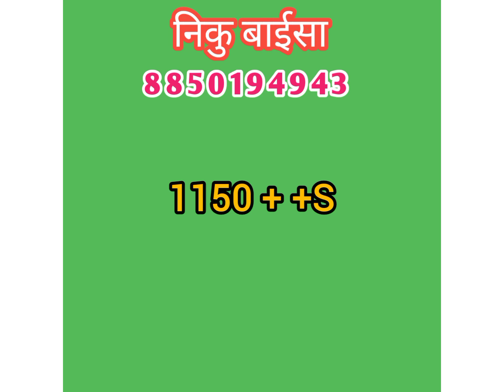BOUTIQUE POSHAk*ium Quality Half pure fabric **Hvy Barik zari chain work poshak*nikubaisa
*🌟BOUTIQUE  POSHAK🌟*

*Premium Quality Half pure fabric *

*Hevy Barik zari chain work poshak*

*with Odhni zaal work  and gotta turri lace*

*With Astar magji Complete Poshak*

*Exclusive Range Poshak*🎉🎉🎉

*🌟1150+$ only🌟*

Rajputi poshak kese pehnte,
Rajputi poshak cutting and stitching,
Rajputi poshak photo poses,
राजपुती पोशाक ,
Rajputi poshak kese pehnte hain,
Rajputi poshak online shopping,
Rajputi poshak design,
Rajputi poshak ki cutting राजपूती पोशाक की कटींग,
rajputi suit,
rajputi suit ki cutting,
rajputi suit cutting,
राजपूती सूट,
राजपूती सूट की कटींग,
rajputi suit kese silte hain,
rajputi suit ki silai,
राजपूती सूट कैसे सिलते है ,
राजपूती सूट कैसे पहनते है,